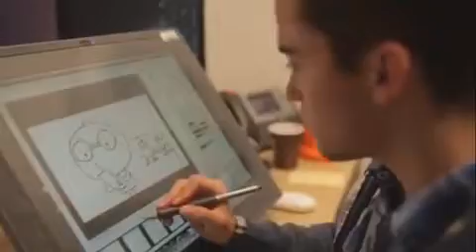NickToons Commercial Break (July 3, 2018)